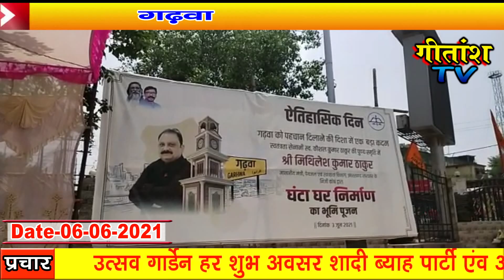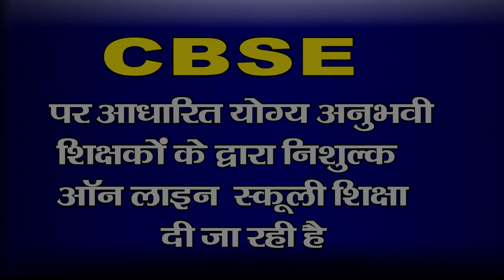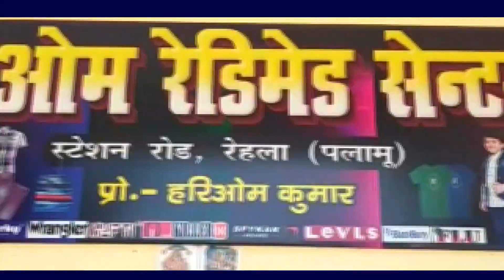इंदिरा गांधी पार्क में बन रहे घंटा घर का विरोध करने वाली सत्ताधारी कांग्रेस पार्टी के सुर अब बदल गए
गढ़वा : शहर के रंका चौक के इंदिरा गांधी पार्क में बन रहे घंटा घर का विरोध करने वाली सत्ताधारी कांग्रेस पार्टी के सुर अब बदल गए है आज अपने बयान को बदलकर कांग्रेस बैकफुट पर आ गई है। जिला कांग्रेस कार्यालय में आयोजित प्रेसवार्ता में जिला अध्यक्ष ने कहा कि हमलोग और मंत्री जी के बीच सामंजस्य नही होने के कारण हमलोग इसका विरोध कर रहे थे अब सामंजस्य बनाते हुए हमलोगों में बातें हो गई है घंटा घर का निर्माण अब वहीं इंदिरा गांधी पार्क में होगा।

उन्होनें कहा पार्टी हाई कमान से मिले निर्देश के आलोक में हमलोगों ने यह निर्णय लिया है। अब इंदिरा प्रियदर्शनी टावर के नाम से यह घंटा घर जाना जाएगा एवं वहां इंदिरा गांधी जी की आदमकद प्रतिमा भी स्थापित की जाएगी। इस प्रेस वार्ता में कांग्रेस जिला अध्यक्ष अरविंद तूफानी के साथ सत्यनारायण यादव, अलखनिरंजन चौबे, राजेश चौबे, आशिक अंसारी तथा अन्य लोग मौजूद थे।